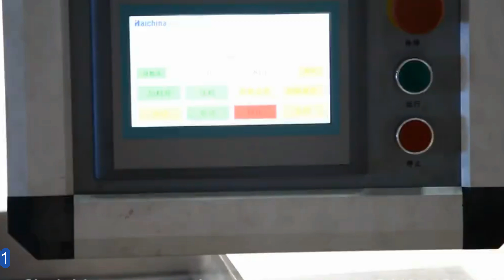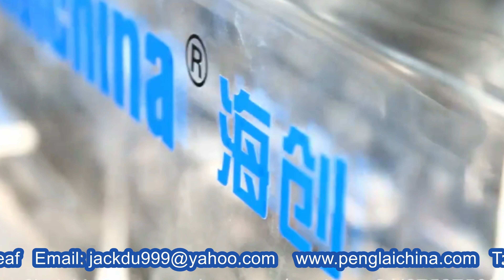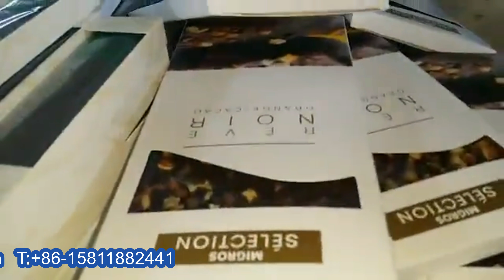horizontal carton boxes packing machine automatic cartoning equipment demo máquinas de cartón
Model YX-CP100 horizontal carton boxes packing machine automatic cartoning equipment demo máquinas de cartón designed and manufactured by our engineer team in cosmetic&food&pharma making and packaging machinery is widely used in the daily chemical industry like cartoning machinery and such like.We as a famous manufacturer moreover can design and produce the packaging machine according to the special requirements from customers.
The cartoning machine is High speed cartoning machine, This machine is suitable for packing blister, tubes ampules and other related objects into boxes, it can be run continuously and the highest speed can upto 260 boxes/min.
The Carton Packing Machine had advantaes of High packing efficiency and good quality, and Hi-tech Product with structure of mechanical-electrical interation, this machine can folding leaflet, pen box, insert blister into box, emboss batch number and then close or seal automatically.
The High speed carton box packing machine can connect with our  high speed flow packing machine for packaging line.
Features
1.The machine speed is fast,compact structure,easy to operate and onvenient maintenance.
2.Mould and Guiding device all adopt independent change the carton only adjust the guide rails,and adjust conveniently.
3.The program uses PLC automatic monitoring,photoelectric detection mechanism,can be used for the lack of leaflet, plate(bottle) and box display,alarm and rejection,100% output finished product,and auto-counting display on the screen.
4.Main motor uses frequency conversion speed regulation:the capacity can be from 30 to 260 box/min.
5.Adopt turntable vacuum suck feed mechanism,operate steadily,accurate synchronization,can design carton size in this range.
6.Print the batch number automatically on the process of packing.
7.The machine adopts the most reliable mechnical overload automatic protection device,which can protect itself when it occurs in operation,and aviods the damage of the machine.
8.Paper folding has stable performance,large adjustable range,low paper requirement,can be arbitrarily adjusted according to user needs.
Basic parameter of cartoning machine:
Model YX-CP100
Production capacity 50-260box/min
Plate Min size 50*30*10mm
Bottle Min size Φ25*60
Unfold leaflet size (90-250)mm*(80-190)mm
Folded leaflet size (80-190)mm*(20-40)mm
Main motor power 2.2Kw
Total power 5Kw Power supply 380V 50Hz
Air pressure:0.5-0.7Mpa
Consumption 40NL/min
Air Consumption no less than 0.9m³/h
Outline demesion 3990mm*1645mm*1335mm
Weight 3000Kg
Working noise less than75dB
Our Factory since 1992 has been manufacturing the cosmetic&food making and packaging machinery.In these field we have the experience rich enough to solve the questions encountered by our customers from both home and abroad.For more information about various high quality machinery like Model YX-CP100 horizontal carton boxes packing machine automatic cartoning equipment demo máquinas de cartón,please email via or browse our